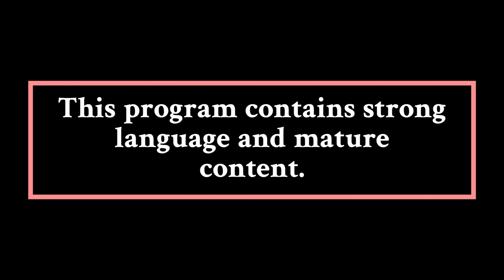Code3 Canada | Ep. 2 | Greater Ontario Roleplay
Code3Canada | Ep. 2 | Greater Ontario Roleplay

For in game videos of LivePD Canada visit: /@screw4darthvader

For full Code3 Canada, LiveDisptachCanada and CourtsinSessionCanada episodes visit us on YouTube: /@jason_oneil3215

Code3 Canada is produced by Greater Ontario Roleplay *A Division of Greater Ontario Gaming. All video, images and audio shown during this program is the sole property of Greater Ontario Roleplay and its affiliates and may not be rebroadcasted or otherwise used outside of this its original context without the express written consent of Greater Ontario Roleplay or representative there of.